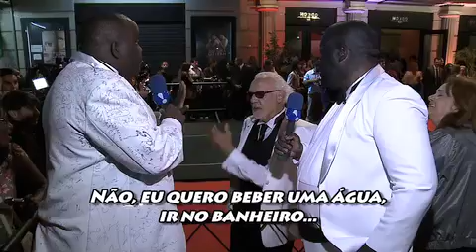Pânico na TV 16/10/2011 - "Os Charles" invadem festa de celebridades - Canal Oficial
No Rio de Janeiro, Charles Henrique e Charles Eduardo entram no mundo dos famosos batendo papo com o prefeito Eduardo Paes, Ney Latorraca, Antônio Pitanga, Caetano Veloso e muitos outros.
Assistam nossos vídeos, com matérias, bastidores, flagras, brincadeiras, reuniões de pauta e muito mais .
Grande Abraço Caro TelespéC !